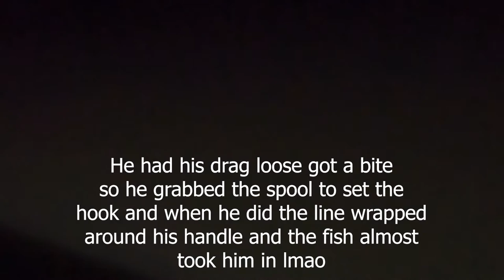River Monsters Big Black DRUM Fishing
Fishing for big black drum river monsters! After the big ones using BIG bait! Watch my buddy reel in a 50 lber!

FIRST SETUP:
🎣Abu Garcia 6000 Reel & Very old spinning rod
SECOND SETUP:

🎥GoPro 7 Black
🎥AmazonBasics 50" Tripod